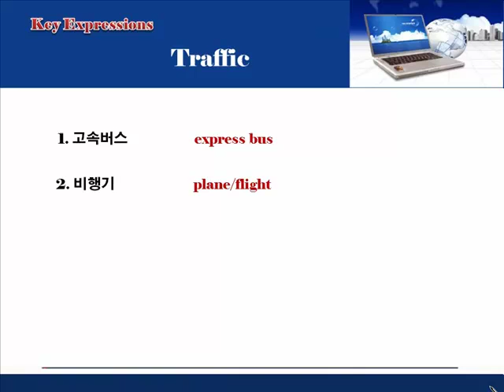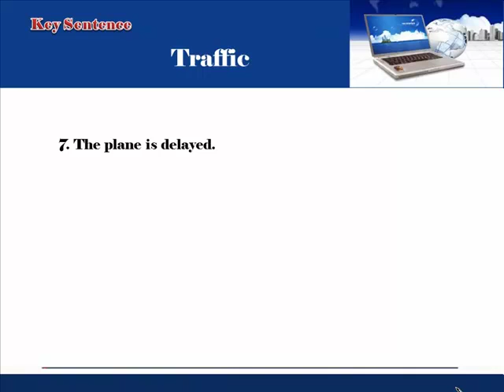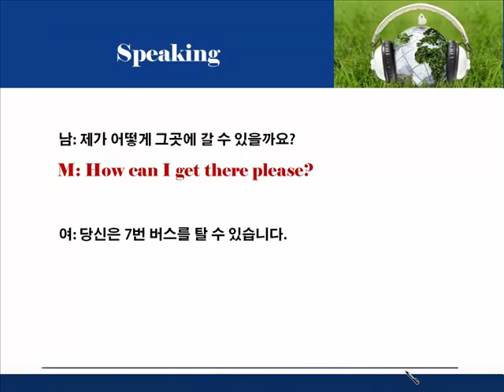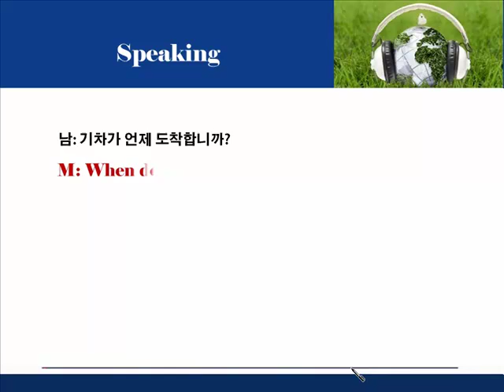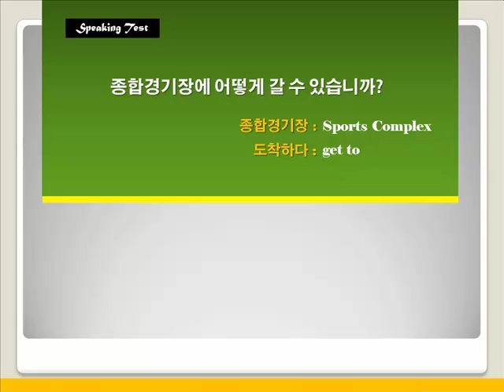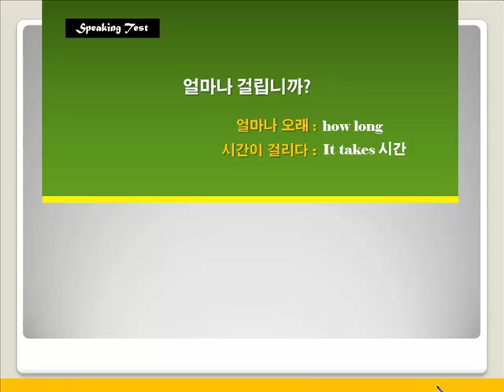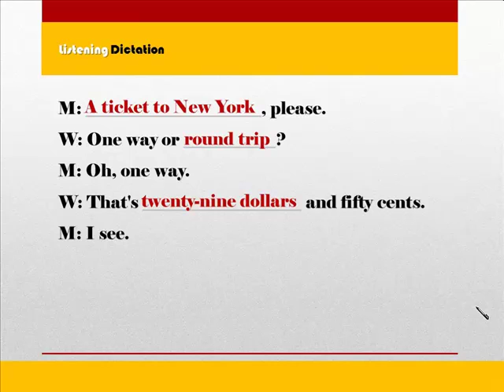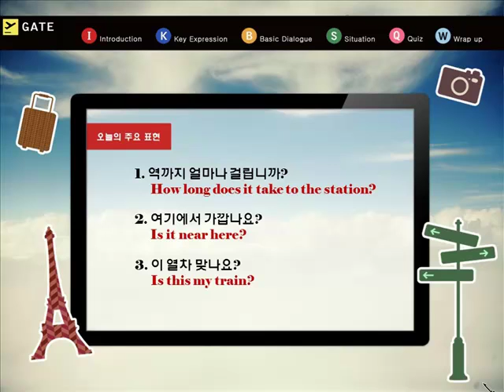[영어회화 Basic Course] 8. 교통